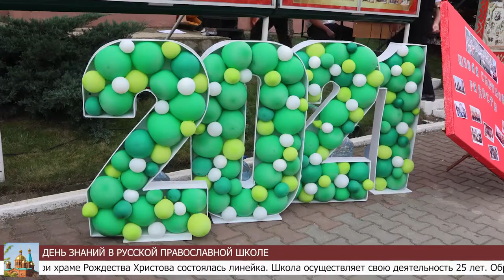День знаний в Русской Православной школе